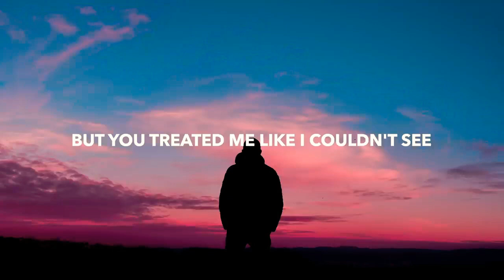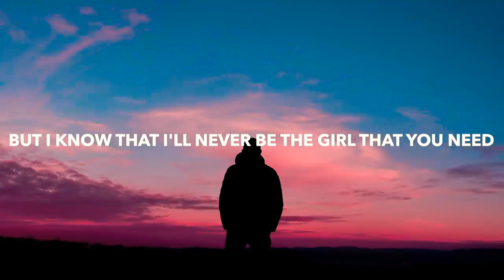Sounxstate & Moyan - Alone (Lyrics) Whatsapp Status English